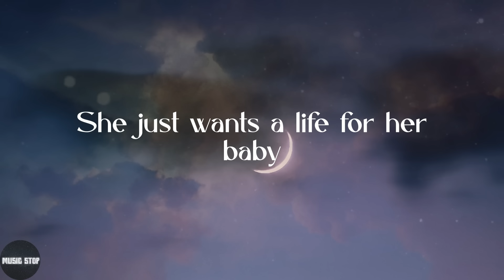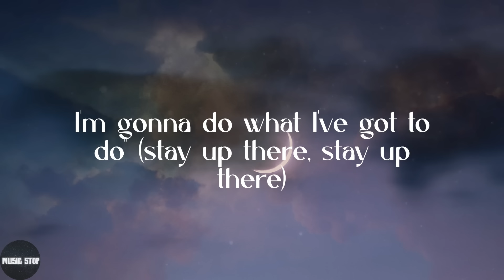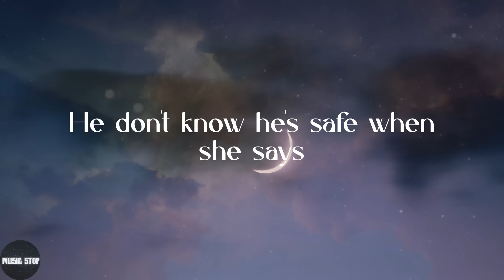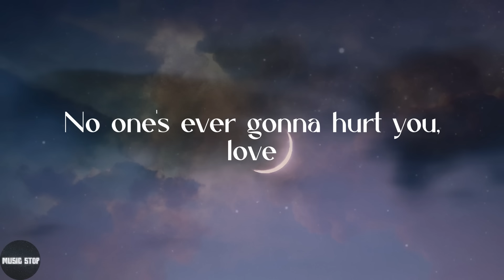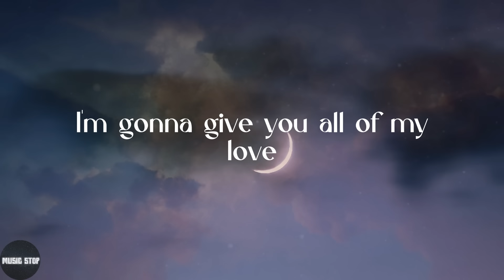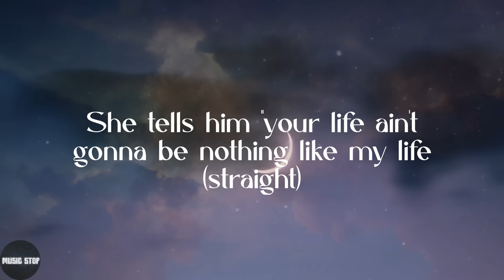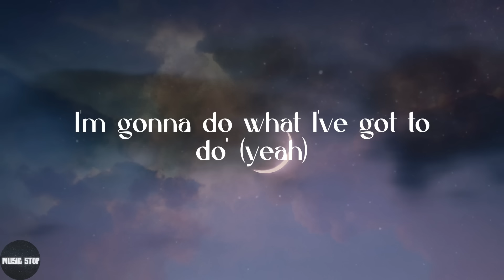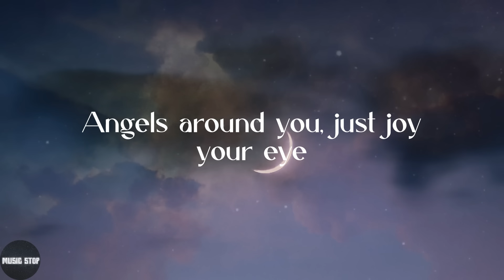Clean Bandit - Rockabye (feat. Sean Paul & Anne-Marie) (Lyrics)